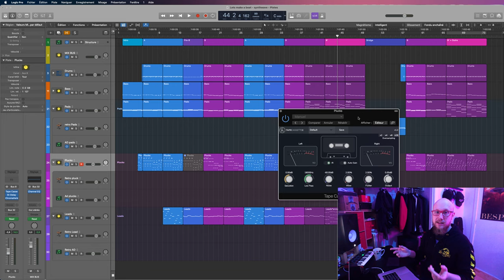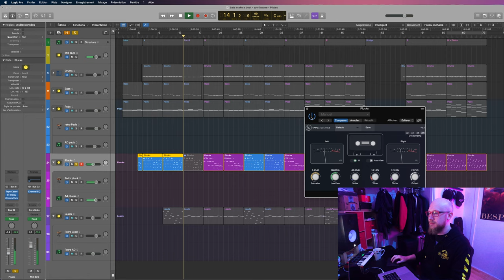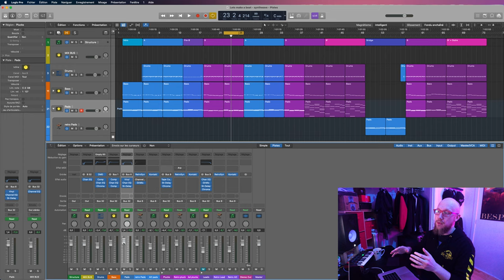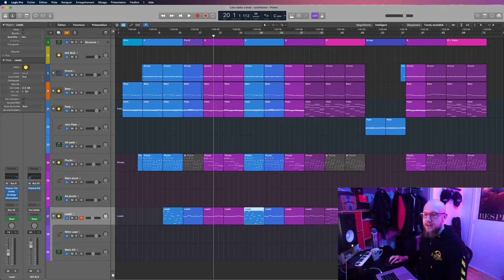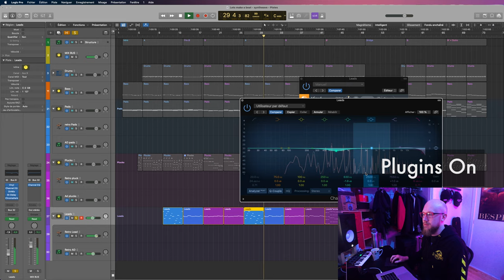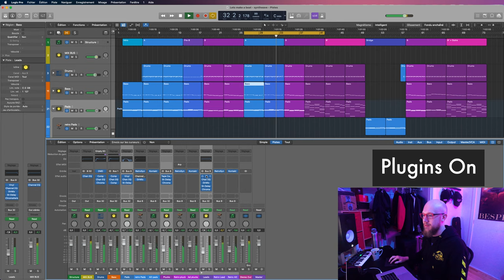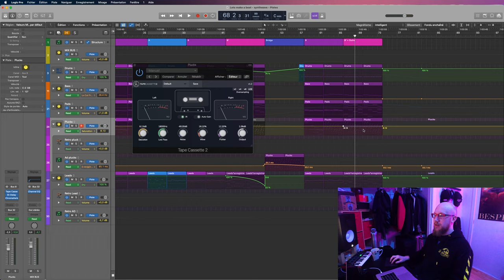Let's Make a Beat ! - Synthwave - Pt 8 - Lo-fi sound design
I take you through my composition process for a synthwave song, in this tutorial, I show you how to do lo-fi sound design, using the free plugins « Vinyl » from iZotope and « Tape Cassette 2 » from Caelum Audio in Logic Pro X, for my song "Rewind"

0:00 Intro
0:23 Vinyl on pads
2:33 Tape Cassette 2 on plucks
3:55 Plugins On/Off
4:42 Lead synth patch modification
5:27 Vinyl on leads
7:02 Plugins On/Off
7:40 Plugins automation on the Outro
8:38 Outro